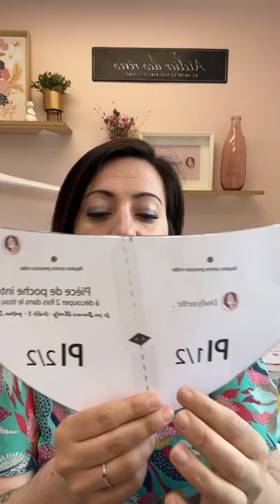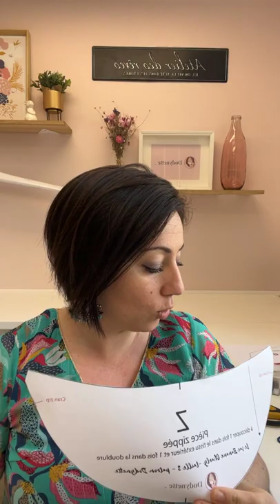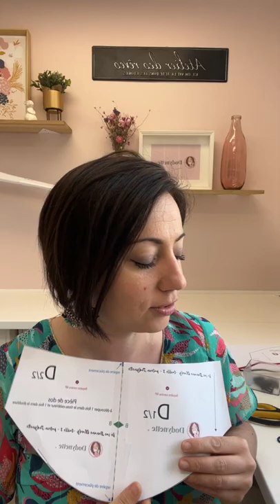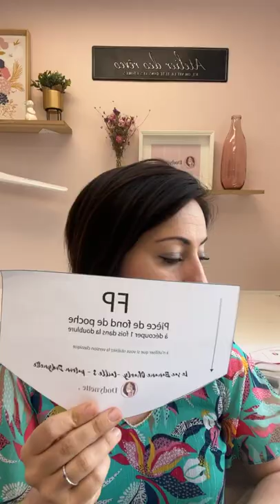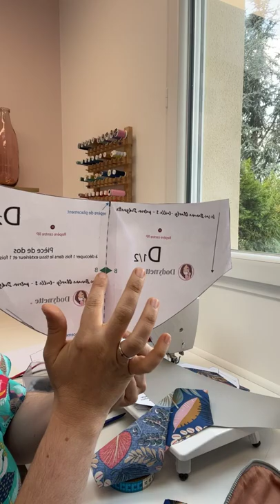Coudre le sac banane Charly - replay 1/4 (découpe + préparation des pièces)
Bienvenue dans le replay du live couture Sac Banane Charly.
Nous allons coudre ensemble un sac banane à partir du patron Dodynette disponible en 4 tailles par

Des kits couture contenant toutes les fournitures nécessaires (sauf le fil) sont également proposés par là

Le niveau de cet ouvrage est : intermédiaire.
Pour suivre ce replay vous devez posséder le patron du sac banane Charly (Dodynette) dans la taille de votre choix, imprimer le patron et découper les pièces en suivant le tutoriel ou ce replay.

Le prochain live (de montage) se déroule le 30 avril 2022 à 10h sur la page Facebook de Dodynette
Le replay sera également disponible sur cette chaîne Youtube.

Bonne couture :)